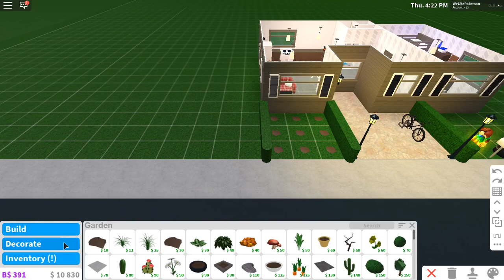Bloxburg Life Pt 7,New Garden Roblox